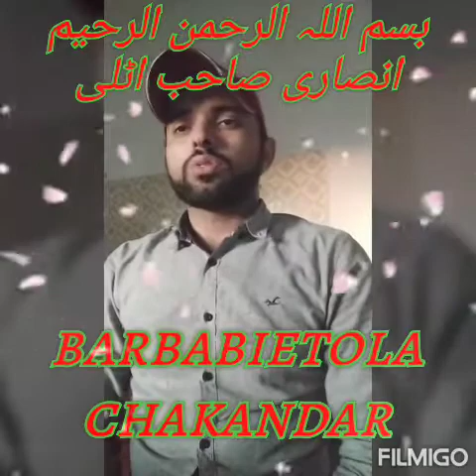SABZION ke naam URDU SE ITALIAN me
is video me mene gar me pakane wali sab sabzion ke naam bataey hain jese ke
bindi ,,,gombo
zatoon,,,olive
peperoni,,,,,shimla march
wagera
is tara ki sari wo sabzia jo pakistan ya india me gar me istamall hoti hain  sab ke naam itali ki zubaan me
URDU SE ITALIAN me